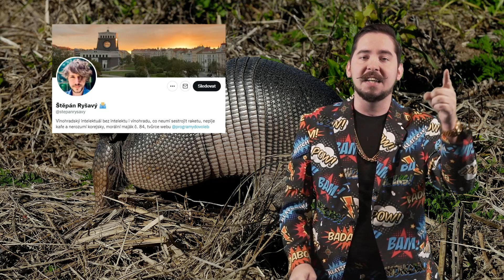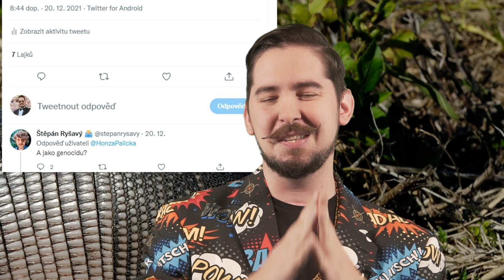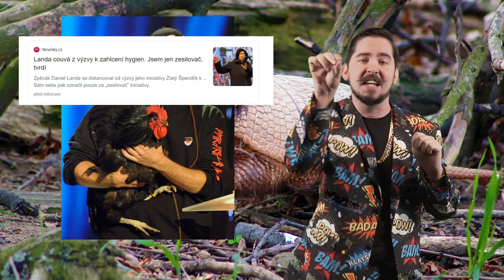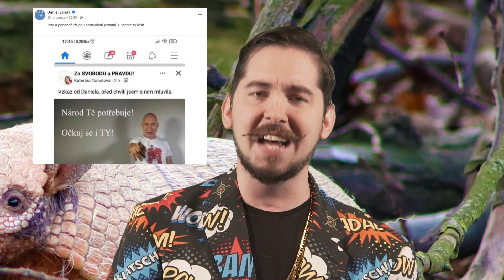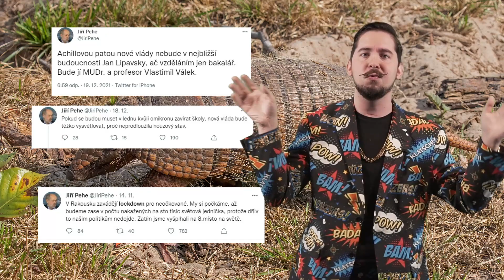Ideologicky závadné Vánoce? Vadí kapr i stromečky. Naštěstí ale máme polepšené hříšníky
Vánoce jsou časem zázraků. Ať už jde o zmrtvýchvstání Miloše Zemana, kterému ještě nedávno škarohlídi prorokovali, že na jaře již nezaseje, nebo o mravní katarzi jeho věrného lokaje Ovčáčka, kterého napravila pořádná kocovina po prohýřené noci. Ještě že se takové hezké věci dějí, jinak by byly Vánoce jen plné mrzení woke úderníků, kterým tu vadí kapr a jindy zase stromeček, případně, když se dopracují až na post eurokomisařky pro rovnost, rovnou celé Vánoce jako takové. Užijte si nadílku bizarností ze světa sociálních sítí ve vánočním speciálu pořadu Hej, ty!